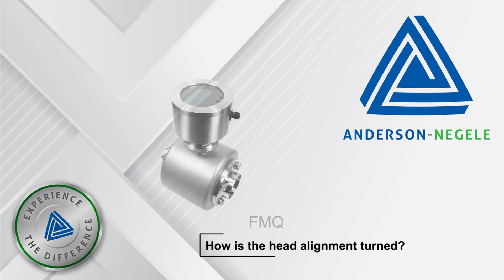FMQ How to: Head orientation (Anderson-Negele electromagnetic flow meter)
Learn here how to adjust the orientation of the electronic and display head of the FMQ flow meter for your application.

The electromagnetic flow meter FMQ is an affordable and compact all-rounder for sanitary applications, an extremely versatile, robust and reliable device.
The performance range is tailored to suit all conductive media and virtually all applications, including dosing and filling applications.
FMQ offers with the Anderson-Negele typical Flex-Hybrid technology both digital communication via IO-Link and analog data transmission with 4...20 mA.

For individual configuration, the FMQ pressure sensor offers several options for setting and adjustment. One possibility is via the integrated digital IO-Link interface. This video shows the second and most direct programming method directly on the large user interface with display in the sensor head.

Anderson-Negele is an internationally leading company specializing in the development and production of sensors and measurement technology for sanitary applications. Our claim is to always offer you the optimal solution for your process as a reliable and flexible partner.